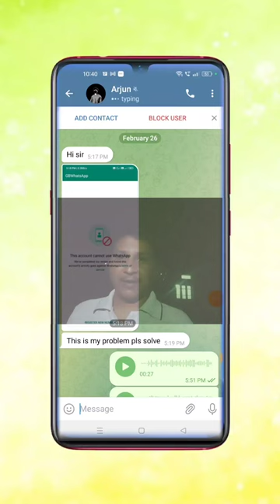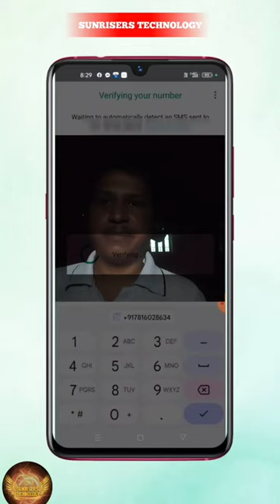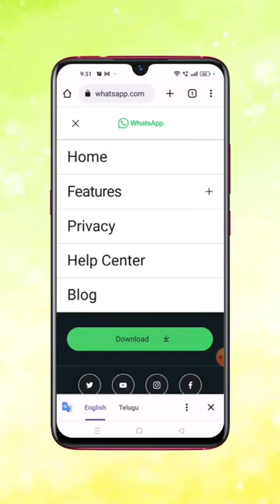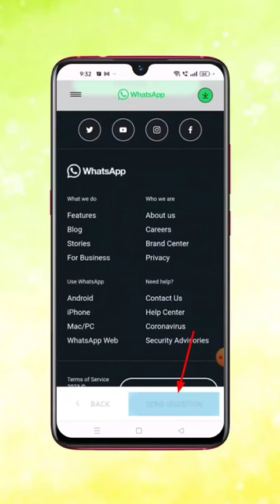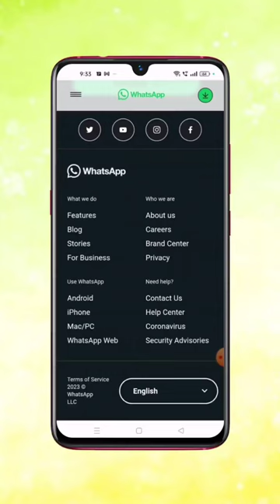How to unban WhatsApp in 2 mins Telugu 2023| How to secure whatsapp account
Google team ki pampalsina message...👇👇👇👇👇👇❤️❤️❤️

Hello whatsapp team,

my whatsapp account is blocked i am sorry i install third-party app by Mistake. Please Unblock my whatsapp account immediately

This account is not allowed to use whatsapp due to spam 2023|వాట్సాప్ ట్రిక్స్ |
How to unban ban WhatsApp in 2 mins Telugu 2023 @SunrisersTech
whatsapp unban request message

whatsapp unbanned apk
whatsapp unbanned kaise kare
whatsapp unban script
whatsapp unban trick
whatsapp unbanned link
whatsapp unban request message sample
whatsapp unban application
మీ వాట్సాప్ లో మెసేజెస్ పోలేదా లేక స్పామ్ అయ్యిందా, బాన్ అయ్యిందా అయితే ఇలా రికవర్ చేస్కోండి

how to solve WhatsApp spam problem |This account is not allowed to use whatsapp due to spam 2023
this account cannot use whatsapp i...

this account cannot use whatsapp due to spam explain in telugu

whatsapp banned my number solution in telugu 2023

whatsapp account banned solution in telugu

whatsapp problem telugu

whatsapp spam problem in Telugu 2023

how to recover banned telegram ac...

how to retrieve whatsapp account in telugu

how to whatsapp spam